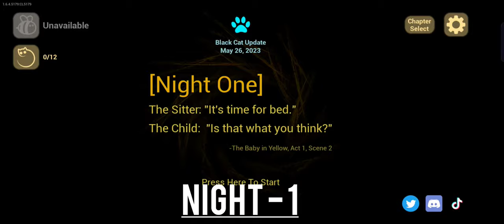The Baby In Yellow Part-1 | Horror😱 GamePlay | Gamerz Tunga